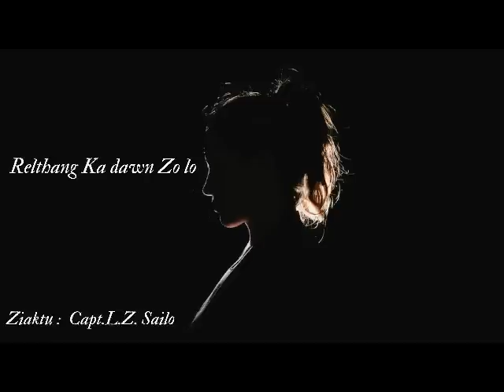Relthang Ka Dawn Zo Lo - (Part 1)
He thawnthu ziaktu Capt.L.Z. Sailo hian chatuan ram min pan san tawh avangin he thawnthu hi a nupui fanaute rem tihna ngeia ngaihthlak theih tura upload a ni e.